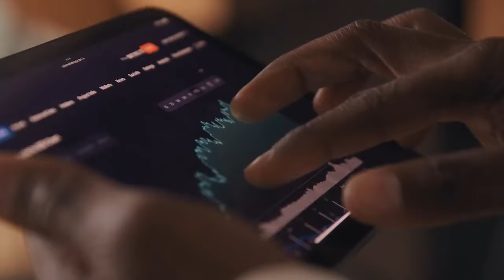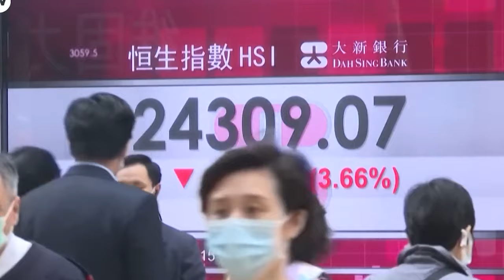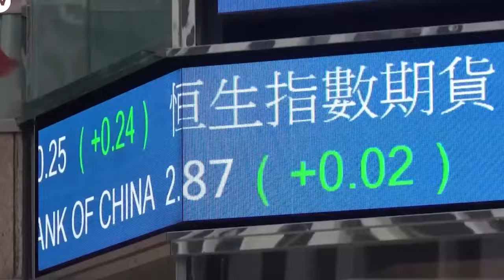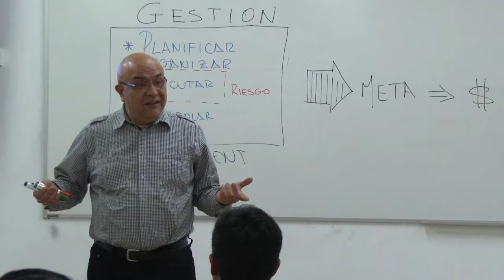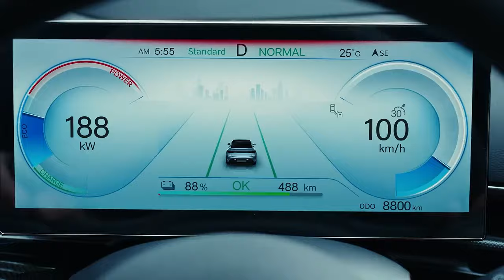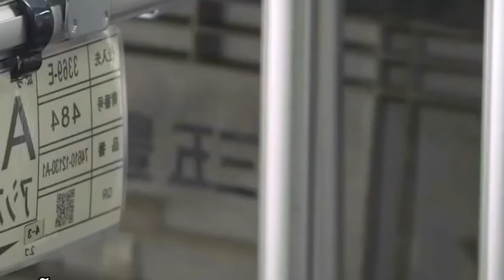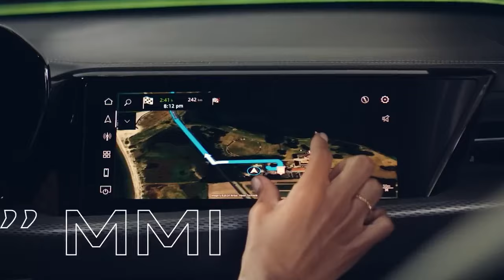CHINA ESTA ACABADA Y ARRASTRA TODA LA INDUSTRIA AUTOMOTRIZ (CUIDADO)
Revisión del coche chino. Mire esto antes de siquiera pensar en comprar un automóvil chino, bricolaje y revisión del automóvil El dios de los autos. He aquí por qué China acaba de prohibir los vehículos de gasolina y Estados Unidos es el siguiente. Los peores coches chinos para comprar. Comprar un coche chino nuevo. ¿Debería comprar un coche chino? ¿Cuánto cuesta hacer funcionar un coche chino? ¿Por qué no comprar un coche chino? La verdad sobre tener un coche chino. Consejos de coche.